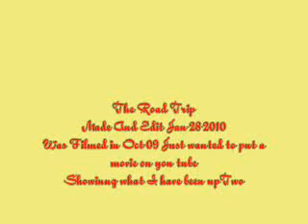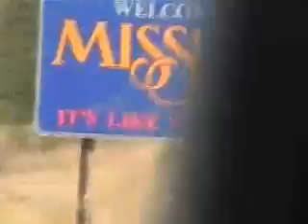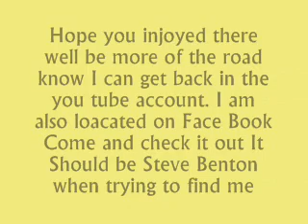The Open Road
I am No Longer A Security Officer. I am know a Truck Driver and travel all over the united Sates.
So I wanted to show you a film on why I have not Been on you tube for a while and My Knew Career in Truck Driving